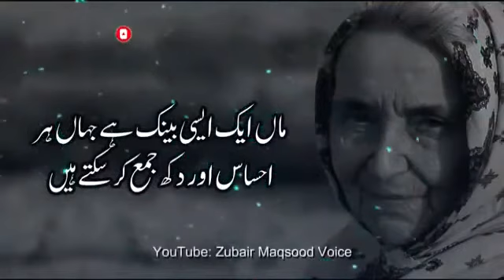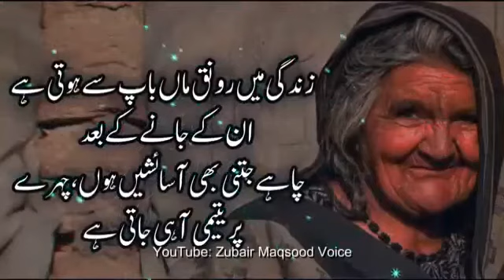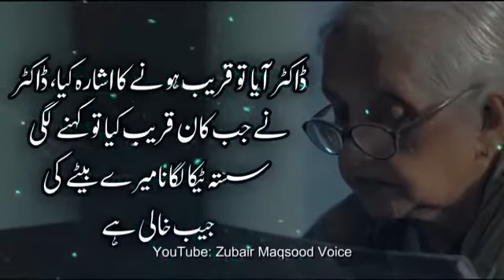jannat To sabhi Mangte Hai Par Mili Huwi jannat Ki Qadar Karta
Assalamualakium Bhai logz 😘

jannat to sabhi Mangte hai par mili huwi jannat ki qadar koi nahi karta😢❤

Very Emotional bayaan

Allah tamaam momineen ko salamat rakhein 🤲🕋❤